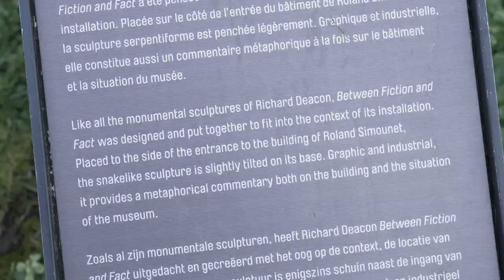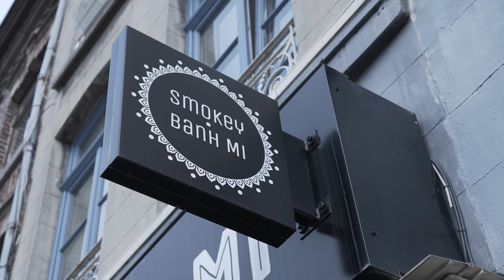New experience - What to do when you don't feel creative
Two weeks ago, I went to another museum in Lille, tried new restaurant and unexpected art gallery.

If you don't feel creative, this video is for you. I've talked to many creatives and I've concluded that in order to be creative, you need to expose yourself to as many art as possible.

The experience going to Palais des Beaux-Arts de Lille was great. The touching exhibition inspired me to ask myself, how can I use audio to shape what viewers imagine.

Gear used: (Amazon Links: The links in this description may be affiliate links that allow me to earn a small commission (at no extra cost to you) that keep this channel going.

Camera (Shot on Sony A7sii but can't found a link so here is an upgrade to my camera)
SD Card
UV Filter